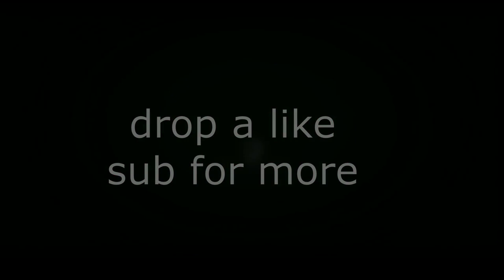new pendants and earrings l deepwoken